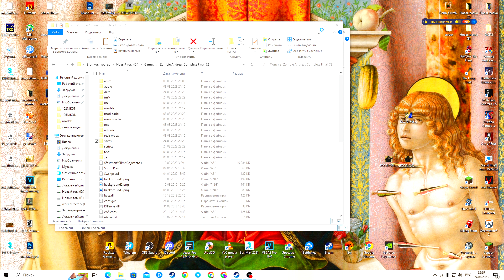Zombie Andreas Hardcore Plus | N.3 Relocate And Searching Resources